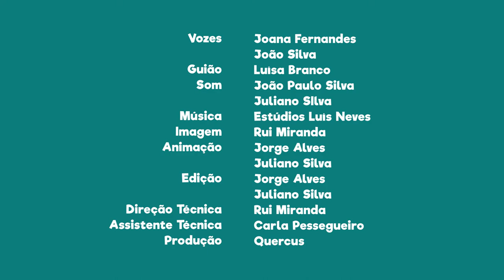FNT08E05 - PN do Litoral Norte: O ostraceiro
Sabias que o ostraceiro pode ser encontrado nesta área protegida?